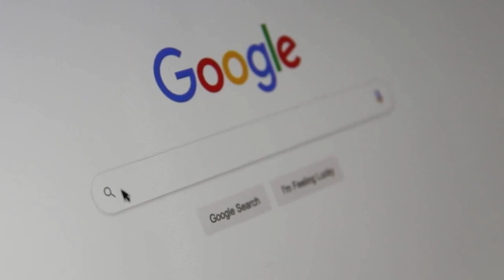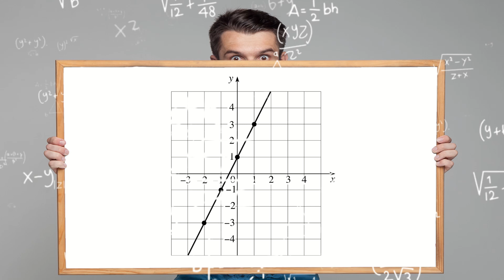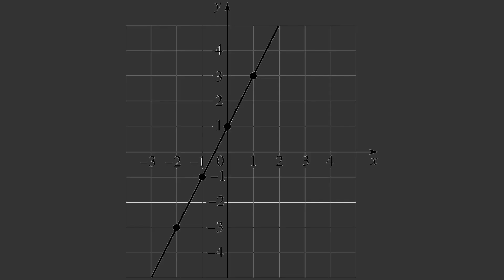Pengantar Sistem Koordinat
Video ini dibuat untuk memenuhi tugas mata kuliah Geographic Information System, atas nama Muhammad Rifqi Daffa Ulhaq NPM 1204045.